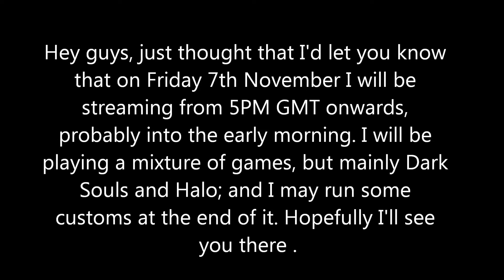livestream update - Friday November 8th 17:00 Onwards